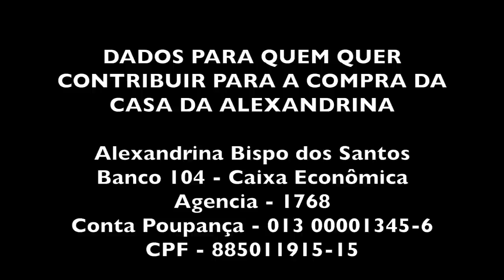O FRANGO COM PEQUI DA ALEXANDRINA E O ARROZ DO VALDOMIRO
Alexandrina e Valdomiro já conseguiram comprar a casa.
Agradecemos aos que contribuíram para a realização do sonho do casal.